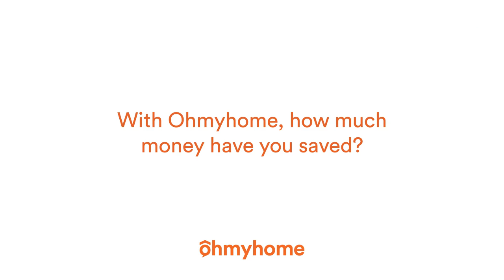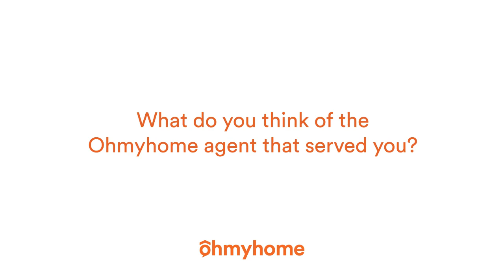OhmyhomeSG: Flat-Fee HDB Agent Services Testimonial | EP 14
Ever heard of an honest, hardworking HDB agent that saves you money?
Find out what our clients got to say about Ohmyhome's Flat-Fee HDB Agent Services.